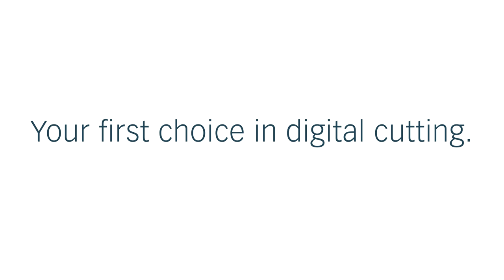ITMA 2023 Review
At ITMA 2023 in Milan, Italy, Zünd has demonstrated why it is the go-to partner for customized, on-demand cutting, and why single-ply cutting of fabrics offers nothing but advantages. Digital technologies are changing the garment industry Manufacturers are dealing with rapidly advancing digitalization along with increasingly short product life cycles by investing in lean and highly automated production workflows. Zünd solutions allow them to rationalize processes from ordering to cutting while minimizing manual interventions.

Digital, automated single-ply cutting is the answer to these new production realities. Zünd’s single-ply cutters are the perfect cutting tools for production-workflow automation, offering manufacturers the flexibility and profitability they so urgently need. Intelligent automation features, optical solutions, and software tools make it easier for them to optimize their resources, monitor material usage, and support employees, so they can focus on other activities that add greater value to the business. With digital, single-ply cutting technology, manufacturers can increase productivity while expanding their production capacity. With very economical and efficiently scalable on-demand production, manufacturers can easily accept last-minute orders and meet short delivery times. They can handle spikes in demand with ease and confidence.

Zünd cutters combine tremendous versatility in a single machine, giving users access to an entirely new level of flexibility in their production workflow. They can process demanding textiles, complicated patterns, and diverse shapes easily. Zünd’s cutting technology allows the garment industry to produce customized, made-to-measure clothing in small batches and on demand just as economically and efficiently as in large quantities. It enables processing and handling multiple orders more quickly while simultaneously saving time and material with highly efficient nesting capabilities. Combining this technology with MindCut production software and the superior precision of single-ply cutting leads to almost zero waste. Parts can be nested very tightly and close to the edges of the material, which generates considerable savings but also helps reduce the environmental footprint.